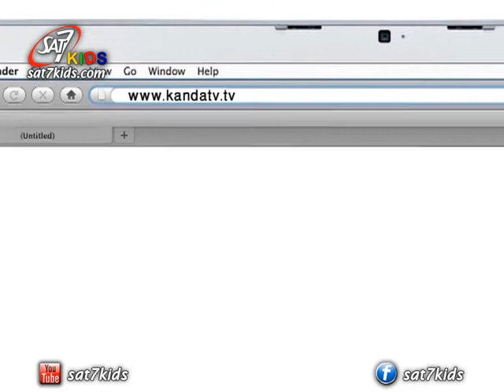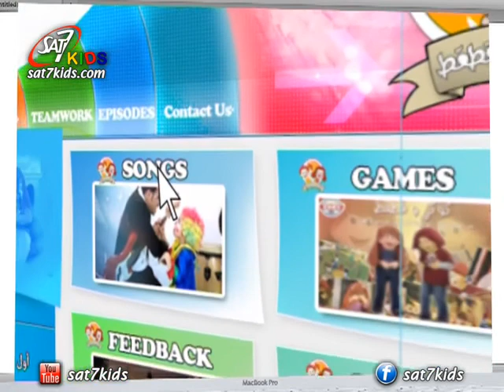SAT-7 KIDS - Kooki W At'at S6/E13